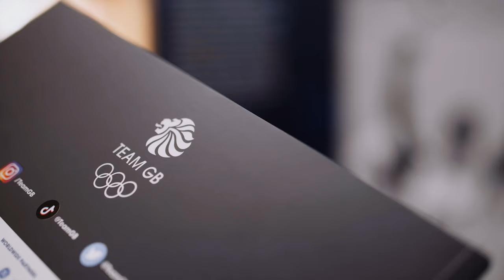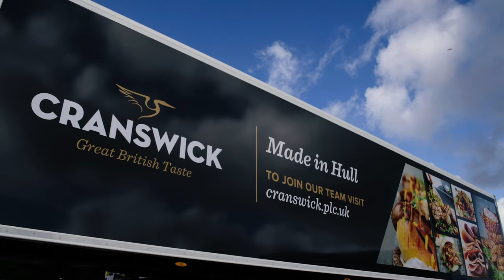OUR CLIENTS | In The Spotlight | Northern Visuals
Featuring testimonials from the following clients:
David Drury — Head of Communications, Humberside Police
Sian Alexander — Graduate Ambassador Manager, University of Hull
Andy Napthine — Group Marketing Director, Cranswick PLC
Jane Smallwood — Regional Events Manager, Reach PLC